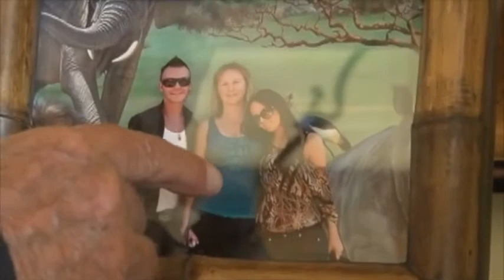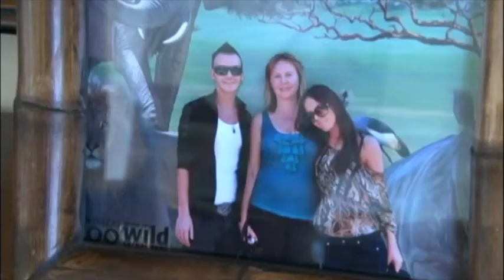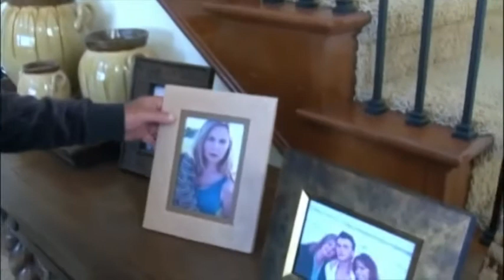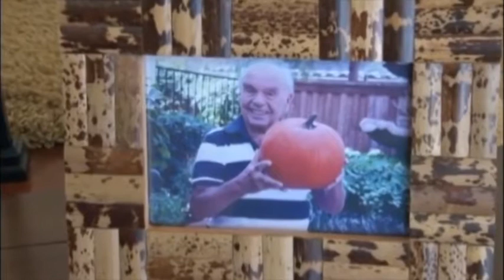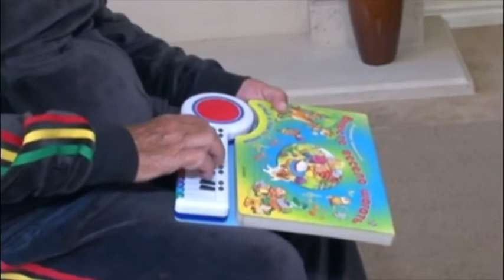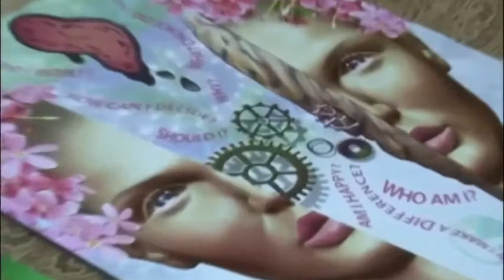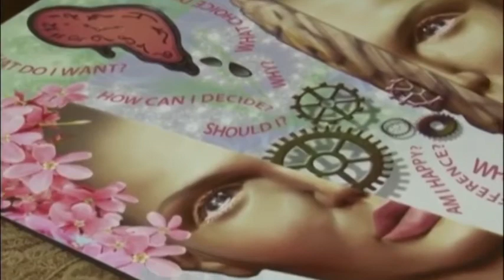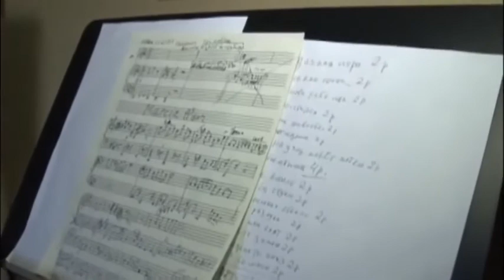Владимир Шаинский в Сан-Диего. О семье и жизни в США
Большое интервью Владимира Шаинского в Сан-Диего.